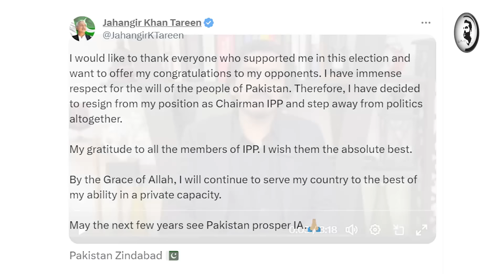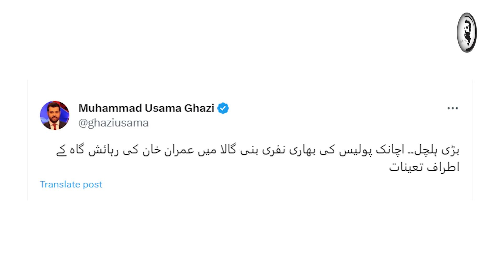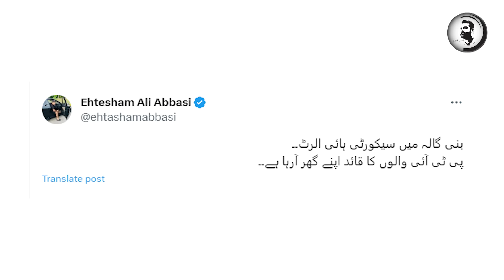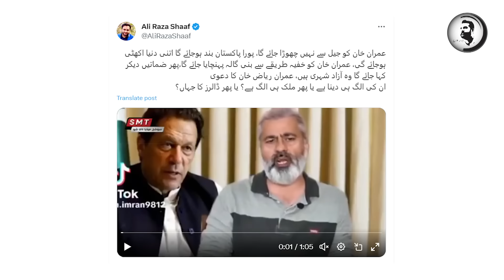The End! Khan ki dabang wapsi, Jail main deal k liye kon puhnch gya?Jahangir Tareen ny resign q dia?